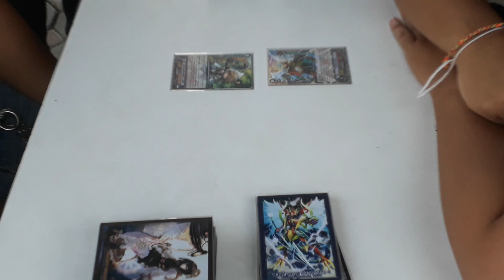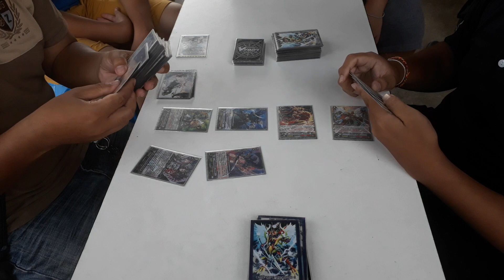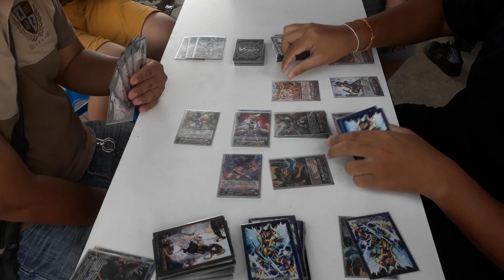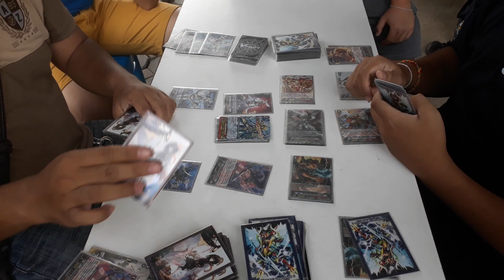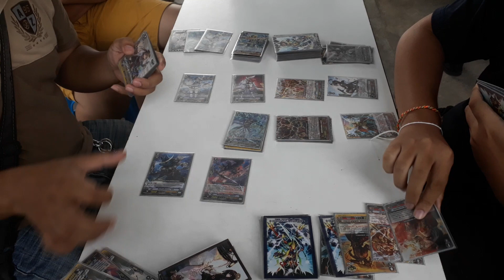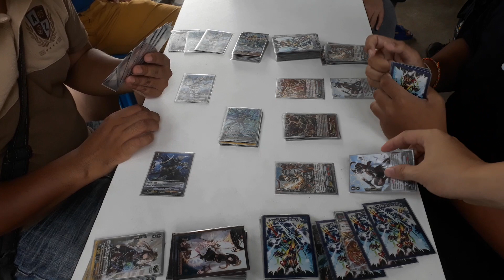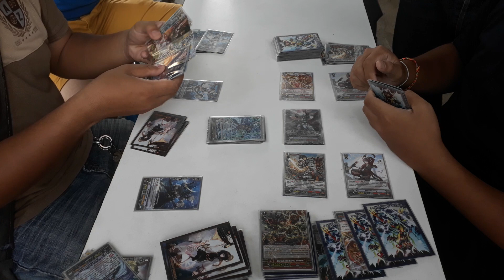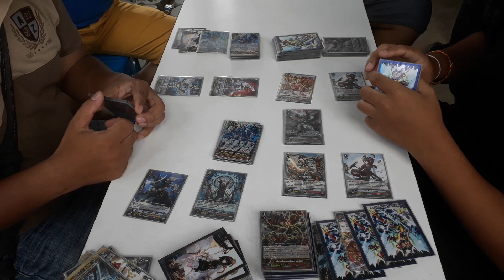แมทชิงแวนการ์ด เจเน(สายG) vs นารุ(สายG) ที่ร้านการ์ตูนพี่พงษ์(เสาร์ที่23/6/18)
ติดต่อพี่ทีเพจ หรือเฟดะ อนุรักษ์ แซ่ก๊ก , ไอดีไลน์ peepong07 หรือเบอร์ 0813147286 ที่ร้านพี่มีบริการส่งทางไปรษณีย์ด้วยนะคับ